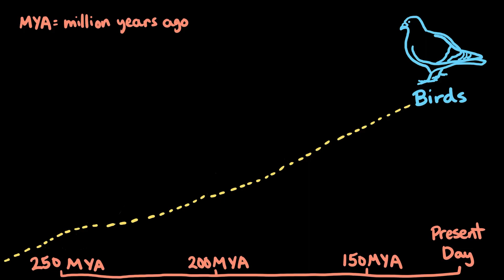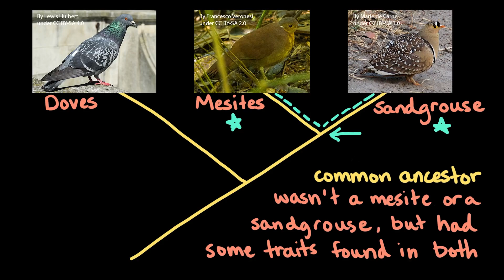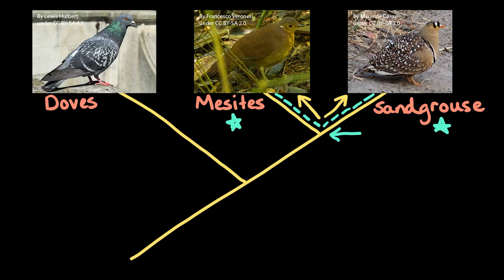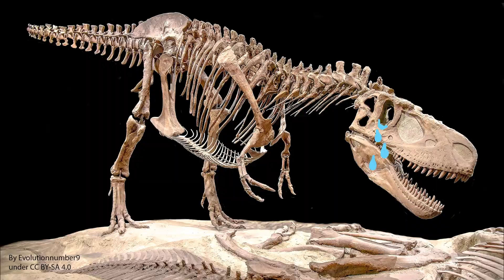Common ancestry and evolutionary trees | Evolution | Middle school biology | Khan Academy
Courses on Khan Academy are always 100% free. Start practicing—and saving your progress—now

Evolutionary trees model the relationships between lineages and their common ancestors.